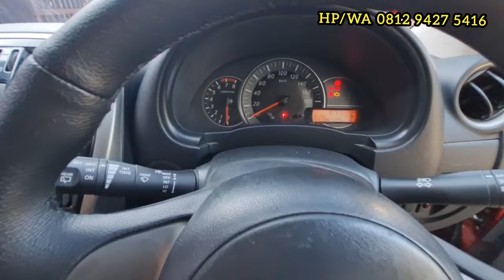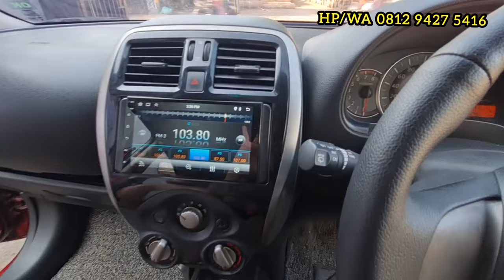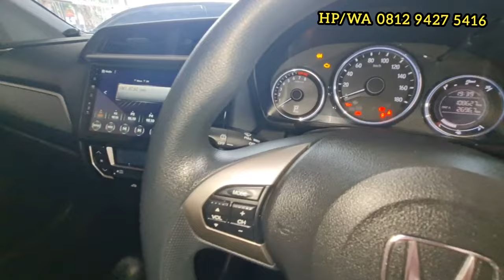STOK TERBARU, DP 0 GRATIS BALIK NAMA & GRATIS CICILAN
Terima cash, kredit dan tukar tambah dengan mobil atau motor

Kitra motor & nusa indah mobil
Jl. Dermaga no.18 & no.6 Duren Sawit Klender Jakarta Timur
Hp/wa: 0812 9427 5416